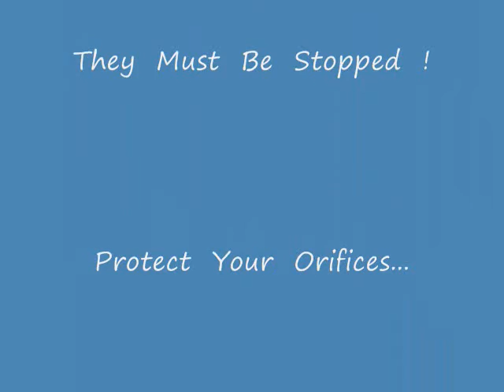Interview With A Bear !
YouTube  bears  are  a  sickening,  growing  problem  !  They  must  go  away  !  This  video  serves  as  a  learning  tool  to  those  who  don't  know  what  YouTube  bears  are.

This  video  is  strictly  comical.